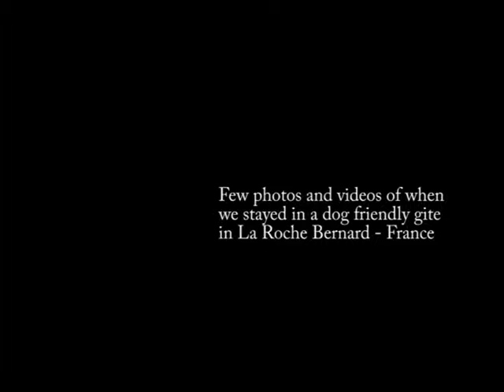La Roche Bernard in South Brittany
A few pics & videos of when we stayed at a dog friendly gite nr La Roche, France